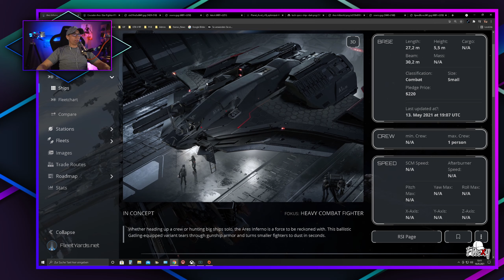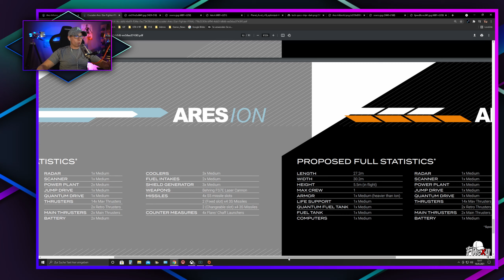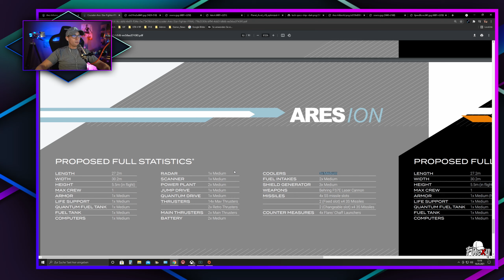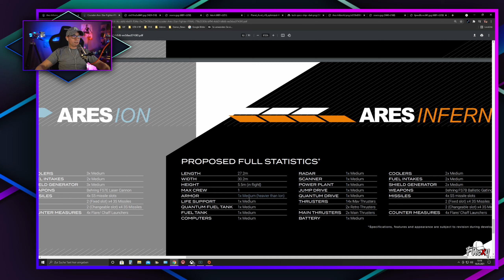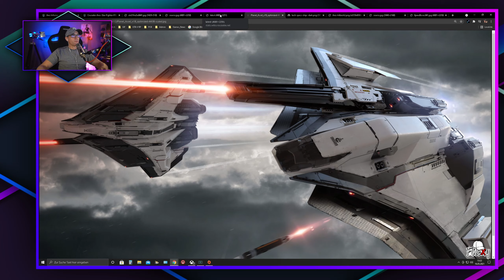Star Citizen Ship Talk | Heavy Combat Fight Crusader Ares Infero & ION | Vorab Analyse | Deutsch